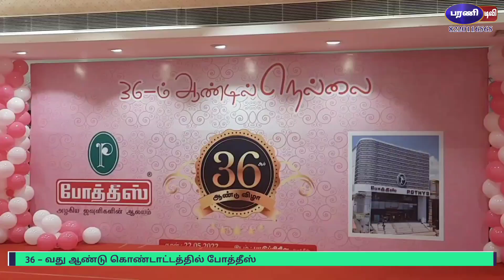நெல்லை போத்தீஸ் 36-வது ஆண்டு விழா கொண்டாட்டம்